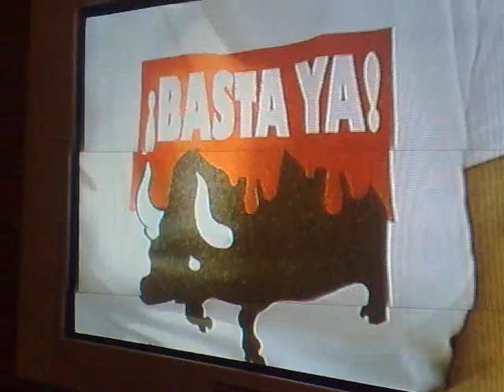Entrevista a Doña Maria Eugenia AlFonzo AlFonzo, presidenta de PRODEFA A.C. (Protección y deFensa animal) el día 20 de Abril de 2010, en el parque de la marimba de Tuxtla Gutierrez, Chiapas.
En el mismo también ue entrevistada para el diario "La Voz del Sureste" para su edición del jueves 22 de abril de 2010.